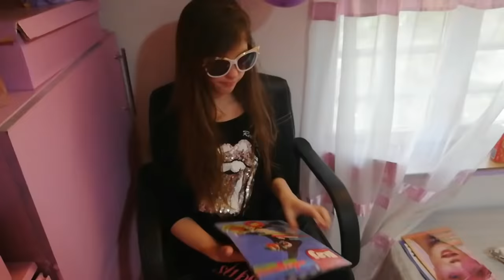Naš frizerski salon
frizerski salon
Želim da naglasim da je ovaj video skeč. Nastao je kada smo Nina i ja iz zabave napravile frizerski salon i spontano snimile video. Ako vam se video dopada podržite me lajkom, komentarom i obavezno se prijavite na moj kanal. Pozdrav za sve koji me podržavaju. ❤️❤️❤️

Pogledajte novi video: "2 ISTINE I JEDNA LAŽ ,ALI SUPROTNO"